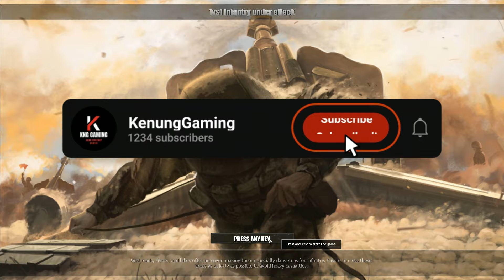Company of Heroes - Modern Combat Remake -1vs1 Infantry Under Attack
Konten Perang-perangan kita kali ini Company of Heroes - Modern Combat Remake -1vs1 Infantry under attack. Simak Terus Keseruanya, dan mari berperang sebelum kita diperangi.

Spesial Thanks to @returntimgery9967

Beri Dukungan Untuk Kemajuan Channel Kenung Gaming Dengan Cara
Download MOD di link yang dibawah ini